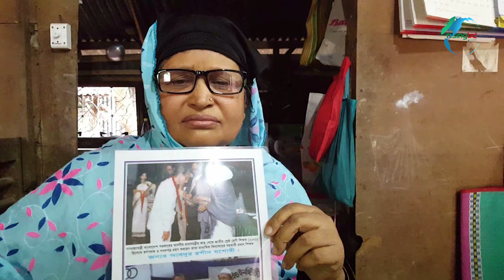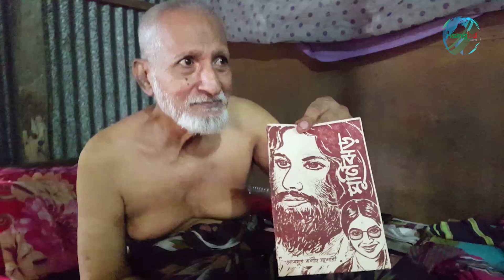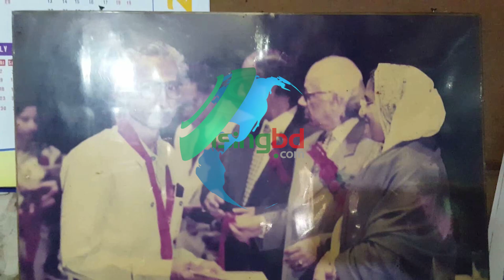ভালো নেই শ্রেষ্ঠ শিক্ষক, সাহিত্যিক আব্দুর রশীদ যশোরী | Magura News | RisingBD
আব্দুর রশীদ যশোরী ২০০১ সালে প্রধানমন্ত্রী শেখ হাসিনার হাত থেকে সারা দেশের মধ্যে শ্রেষ্ঠ শ্রেণি শিক্ষকের পুরস্কার হিসেবে স্বর্ণপদক গ্রহণ করেন। শিক্ষকতার পাশাপাশি তিনি কথা সাহিত্যিক। ৫০টির বেশি প্রকাশিত গ্রন্থ রয়েছে তার। এক সময় সাংবাদিকতা করতেন। সাহিত্য ও সংবাদপত্র সম্পাদনার কাজও করেছেন।